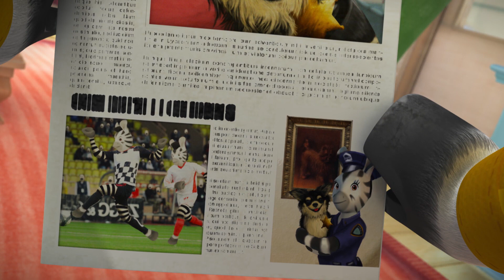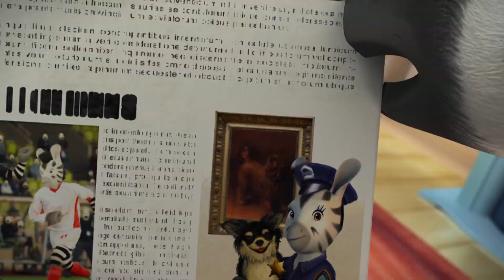Zeo auf Deutsch📒 ZEO, DER REPORTER 🗞süße Cartoons